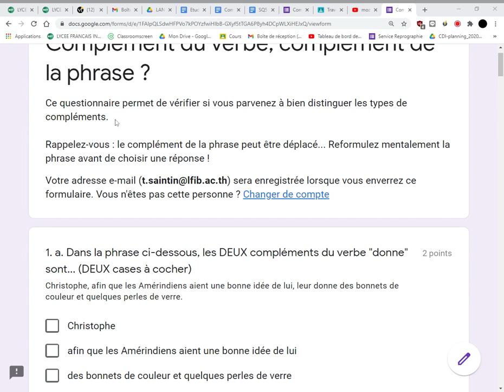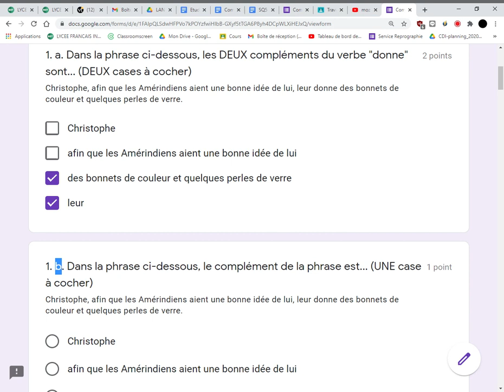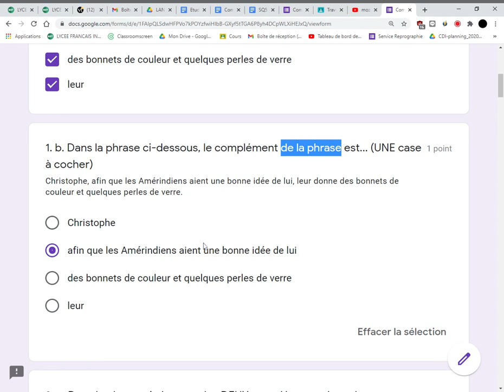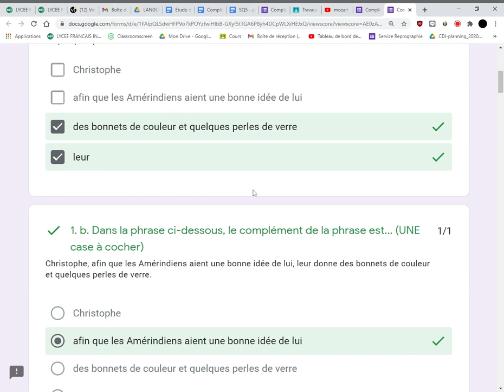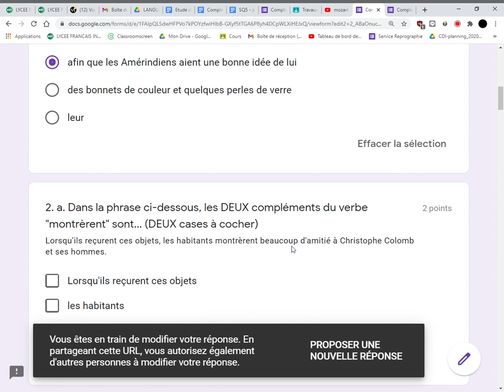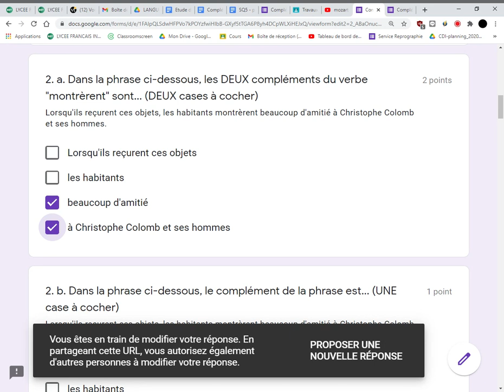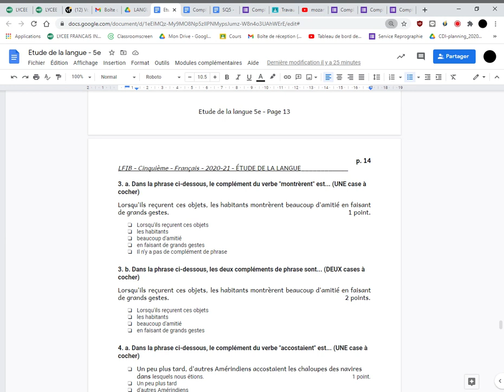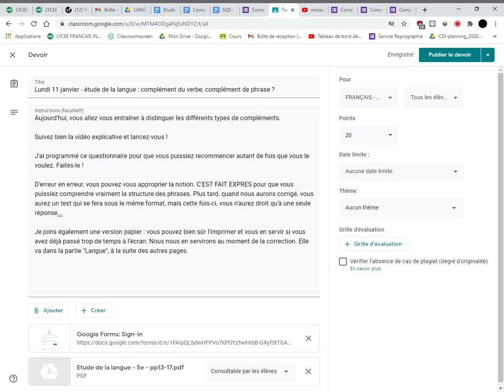5e C - consignes pour le lundi 11 janvier : complément(s) du verbe / complément(s) de phrase